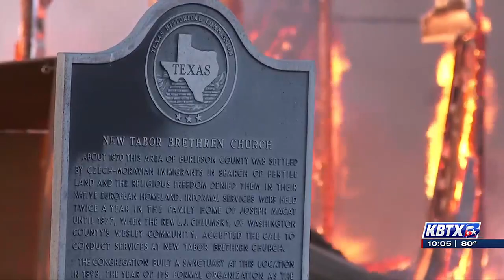New Tabor Brethren Church holds fundraiser to rebuild after fire